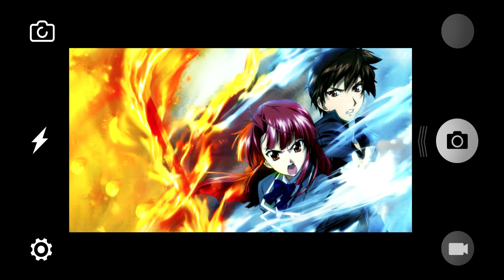Lionis & Revaeon - Symphony (feat. Barmuda)(Image from Kaze no Stigma)4K60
All videos are made by me DJMM. they are all non-profit my channel is non-profit. any advertisements you see are YouTube oriented I have no say in them I've been trying to get YouTube to take them off. but they won't listen to me. if you have any problems with any advertisements on any videos. please contact YouTube directly to ask them to please remove the ads. my videos are meant for enjoyment for others thank you all for reading this disclaimer.

The anime series/Movie is called -  Kaze no Stigma

Learn the lyrics →    • Lionis & Revaeon - Symphony (feat. Ba...

[Barmuda]
•   / timucinvant
•   / barmudaofficial